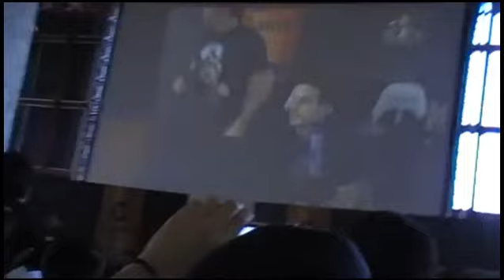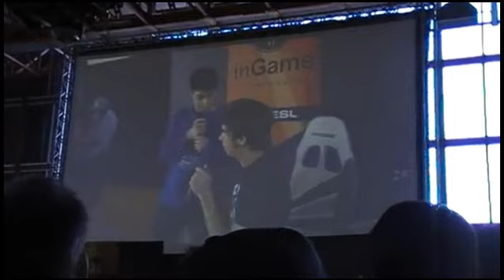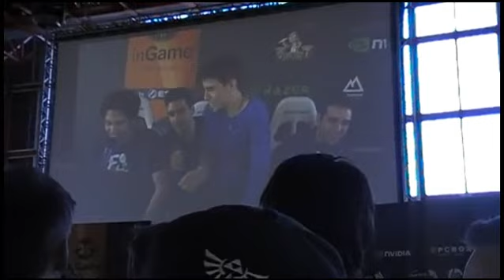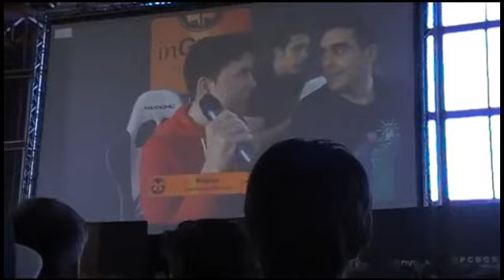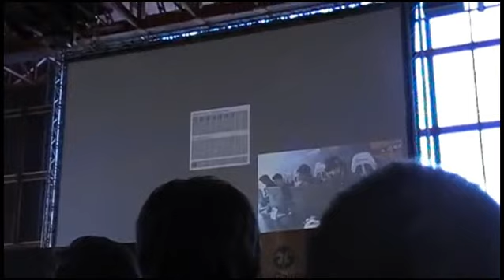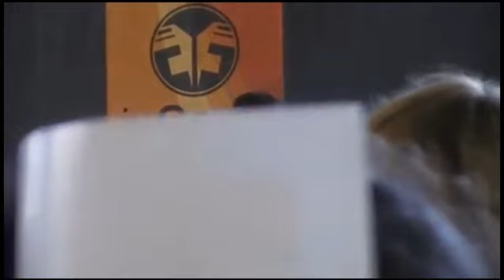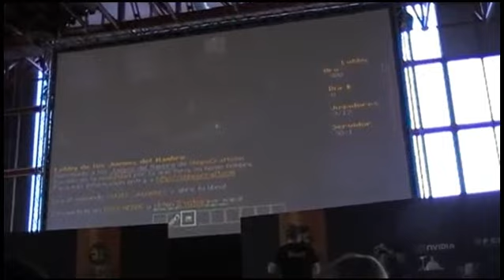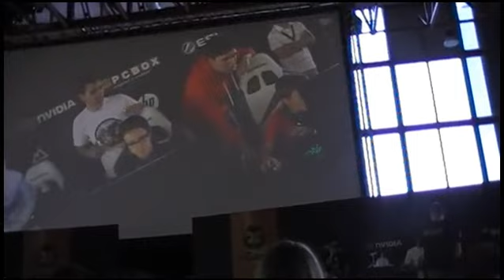In Game Experience 2014 Parte 2 |Los Juegos del Hambre!!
Ey aqui la segunda parte del evento todos los youtubers jugando a Minecraft en los juegos del hambre espero que disfruteis y ya subire la ultima parte del evento tranquilos :D